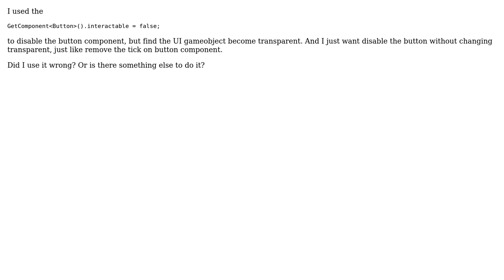How to disable the UGUI button component?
With thanks & praise to God, and with thanks to the many people who have made this project possible! You are responsible for your own actions.